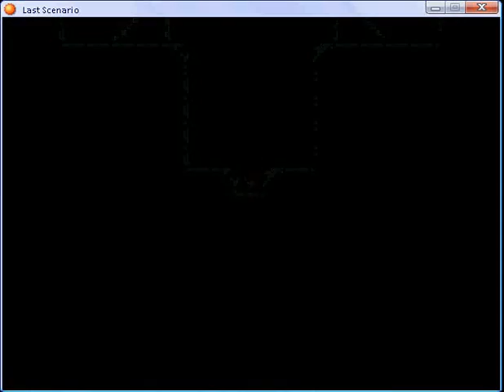Last scenario part 319.flv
Raka Mural part 5